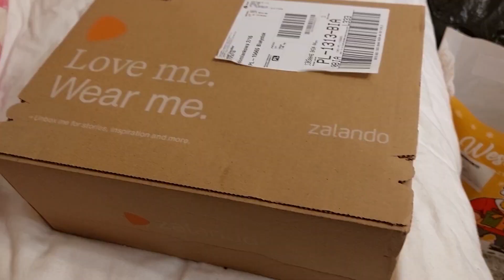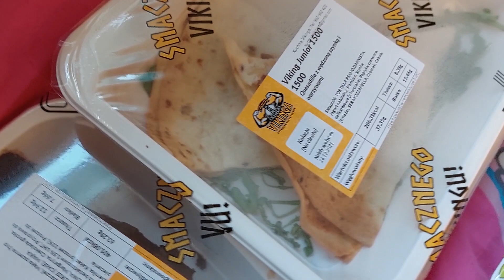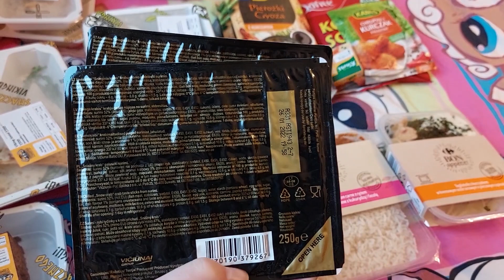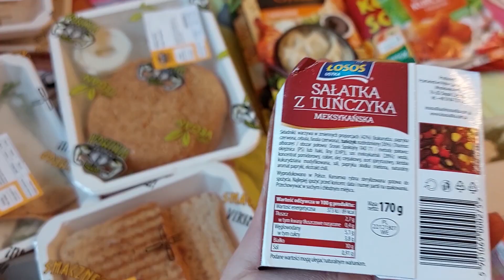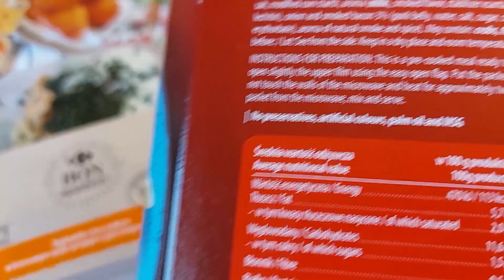Świąteczna LumpGra - jak obchodzimy Boże Narodzenie?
GRAILED: burningbubble
IG(Wikii): trojaneczka
IG(Daniela): i_love_nice_tits
IG montażystki: katexxv
Zapraszamy na grupę Facebook Real Thrifted oraz na ich instagrama @realthrifted oraz na Lump Society i ich insta @lumpsociety